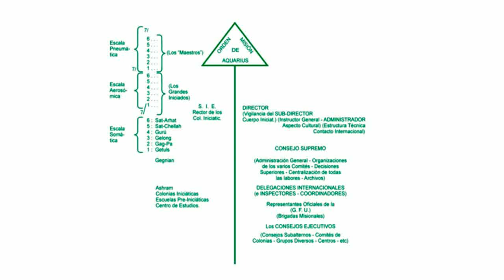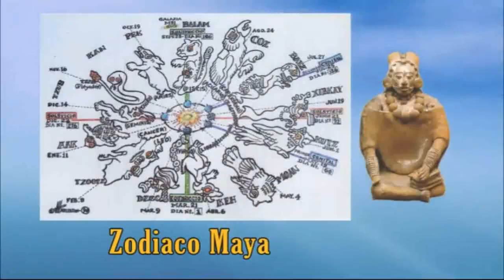227 - Perla 2 - Aniversario 107 del M.S.M.A. - Parte 4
Aniversario 107 del M.S.M.A. - Parte 4